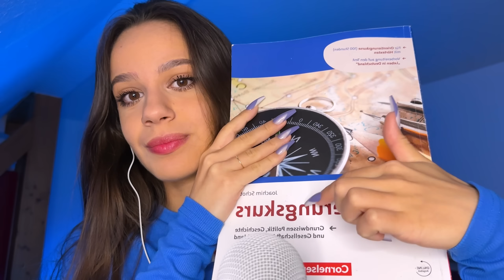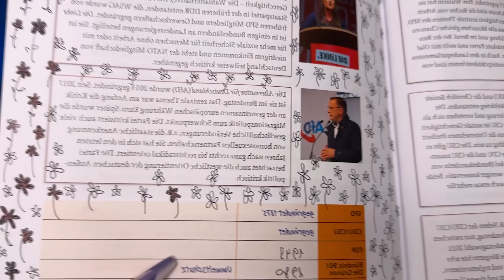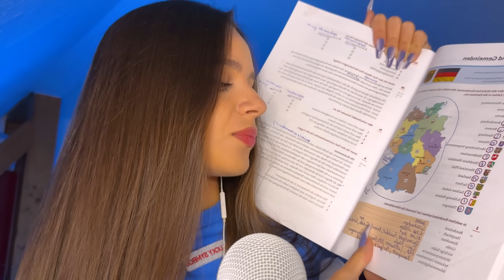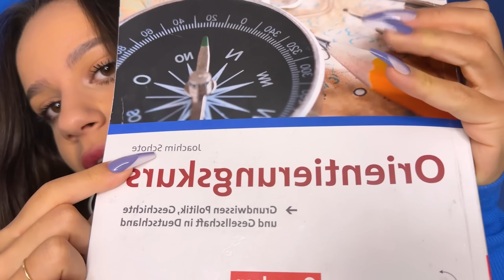АСМР із моїми УЛЮБЛЕНИМИ РЕЧАМИ 🤩🇺🇦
Вибачаюсь за можливо погану якість обкладинки цього відео, зовсім забула сфоткатись :)

МІЙ МЕРЧ 💘 Речі із 95% бавовни, частина грошей йде на виробництво, а інша частина - на ЗСУ.

❗️ ЗАПИСИ СТРИМІВ НА ДРУГОМУ КАНАЛІ: @quurbistream
👉🏻 ASMR TikTok: quurbi

Якщо хочеш підтримати мене матеріально/If you want to support me:
-- Картка монобанк: 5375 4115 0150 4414

Для питань співпраці:
2) Телеграм: quurbi_cooperation

Таймкоди від: @kikbily
00:00 Початок
01:20 Підручник з німецької
07:01 Іграшка Міккі Маус
10:01 Парфум
12:56 Телефон та чохол
16:20 Ножниці
18:04 Гребінець
20:00 Навушники
24:20 Кінець 💐

Теги для просування відео: quurbiasmr quurbi asmr ukrainian асмр украина україна асмрукраина ролеваяигра асмрролеваяигра roleplay , асмр українською, асмр на украинском, асмр украина, курби, курбі, кьюрби, кьюрбі, куурбі, куурби, квирби, квірбі